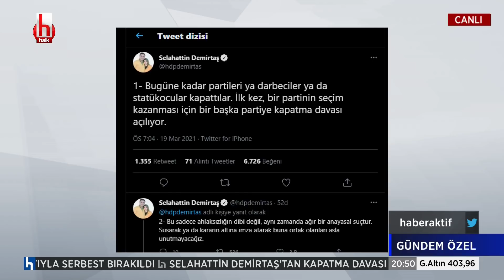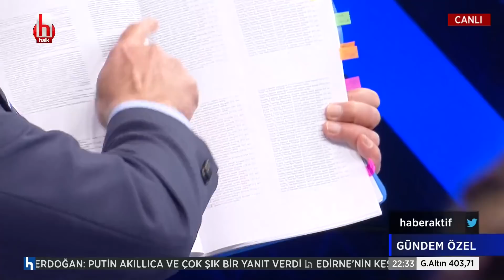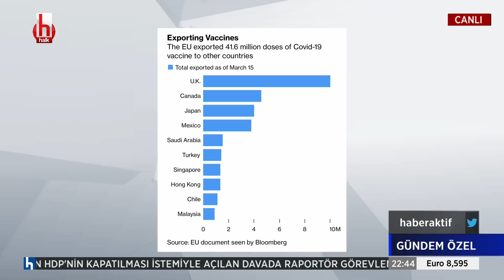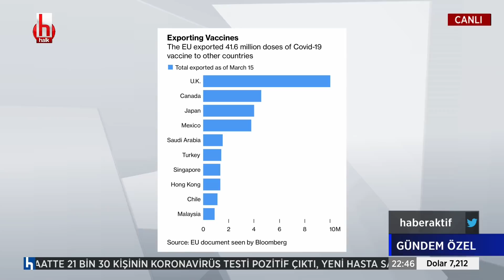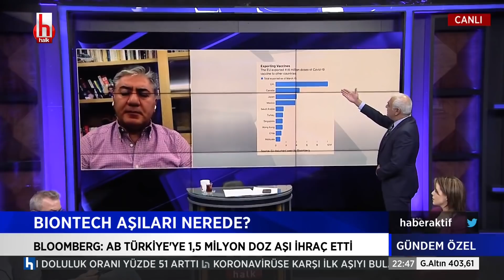Gökmen Karadağ ile Gündem Özel | 19 Mart 2021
AÇIKLAMA BURAYA GELECEK